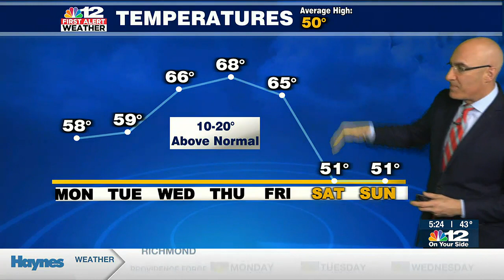Feeling more like March than early February